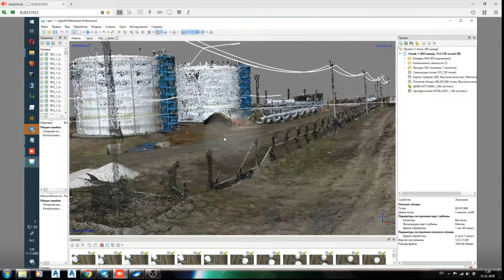данные полученные оборудованием TEOKIT установленным на DJI Phantom 4 Pro геодезия PPK RTK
Двухчастотный L1 L2 приемник